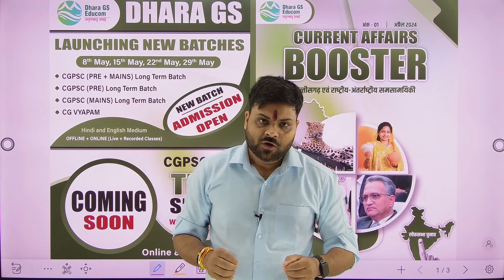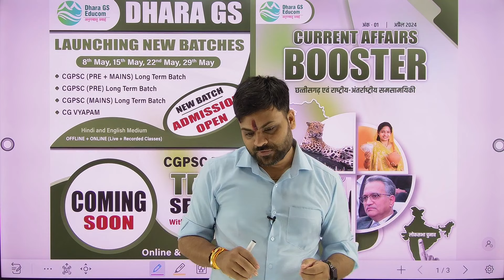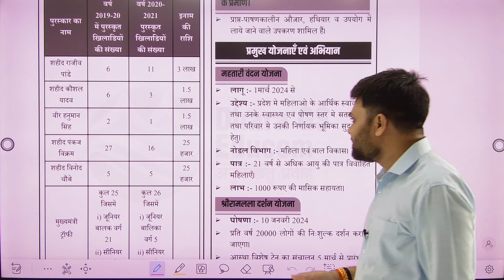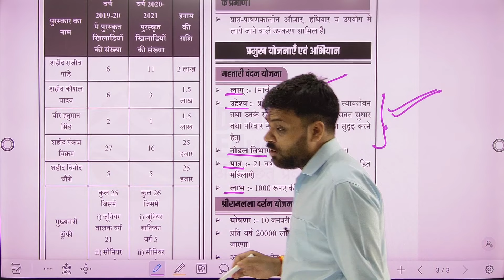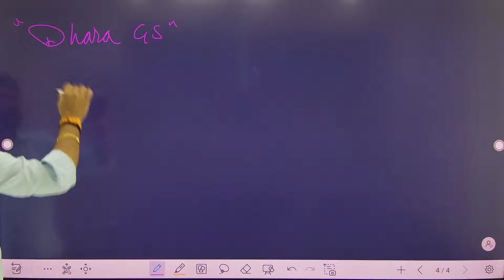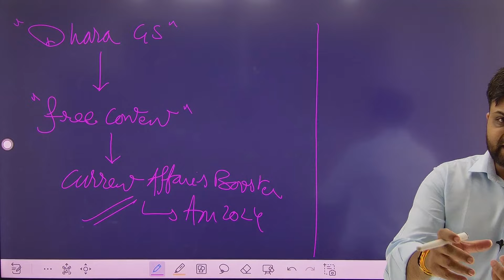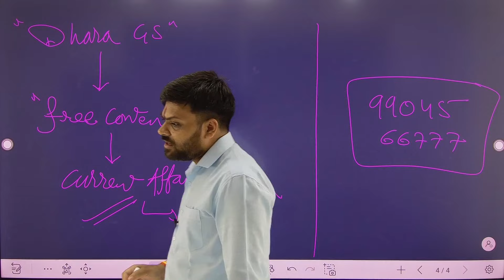Current Affairs Update II Current Affairs Booster Magazine II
This video covers Chhattisgarh, National, International  Current Affairs for 2024

छत्तीसगढ़ करंट अफेयर्स, छत्तीसगढ़ समसामयिकी
Chhattisgarh Current Affairs by Pokhraj Sir
छत्तीसगढ़ करंट अफेयर्स पोखराज सर
Chhattisgarh Current Affairs by Dhara GS
छत्तीसगढ़ करंट अफेयर्स धारा GS
Chhattisgarh Current Affairs  Pokhraj Sir
Chhattisgarh Current Affairs Dhara GS
Chhattisgarh News
छत्तीसगढ़ समाचार
Chhattisgarh latest news
CGPSC Pre 2024
CGPSC MAINS 2024
CG Police Bharti
Chhatrawaas Adhikshak
Hostel warden
Hostel Superintendent
Shikshak Bharti
Prayogshal Parichalak
छात्रावास अधीक्षक
शिक्षक भर्ती
प्रयोगशाला परिचालक
MARCH 2024 CG CURRENT AFFAIRS
CG CURRENT AFFAIRS MCQ MARCH 2024
CHHATTISGARH CURRENT AFFIRS MARCH 2024
CGPSC DHARA GS CURRENT AFFAIRS 2024
CGPSC MAINS 2024 CURRENT AFFAIRS
CG MOST IMPORTANT CURRENT AFFAIRS 2024

Our Address : Dhara GS, 1st Floor Shri Ram Niwas Bhawan, Above KFC, Beside Anupam Garden, Raipur, CG